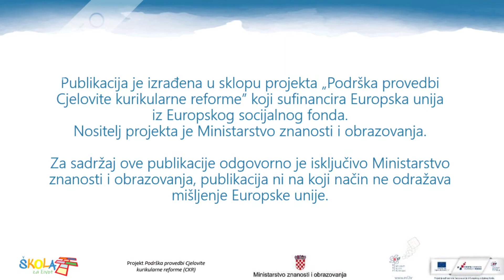Liturgijske riječi potvrde 1080p